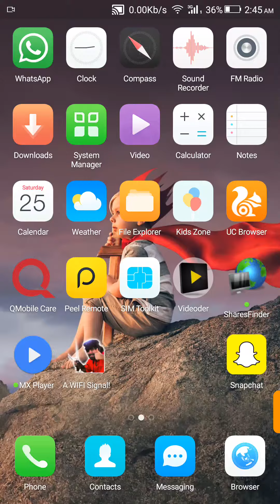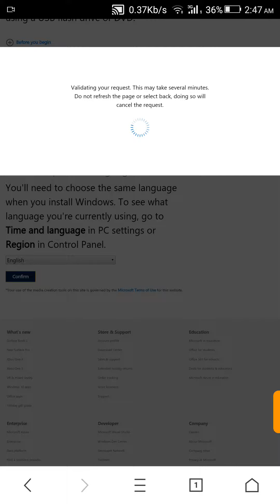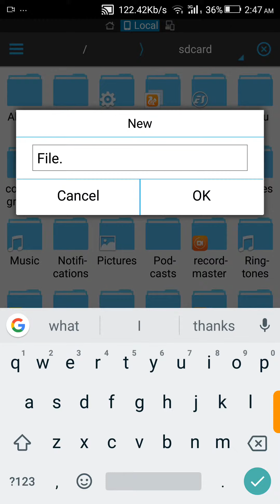How to download windows 10 orginal iso 100%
24 hours update link

Computers  Download link.